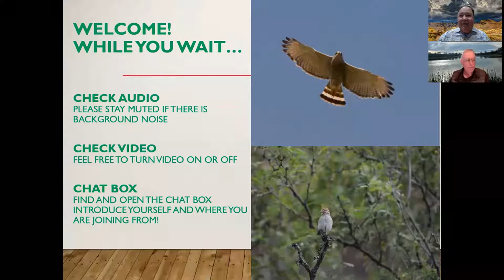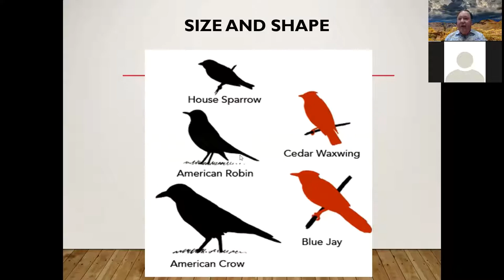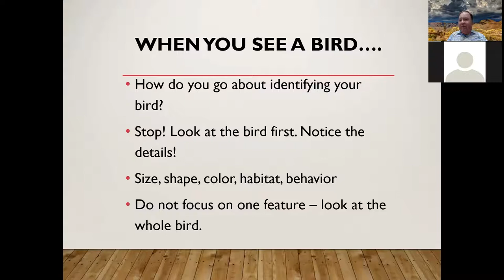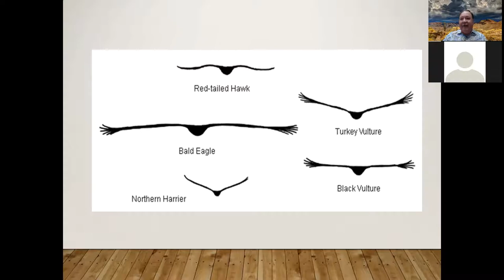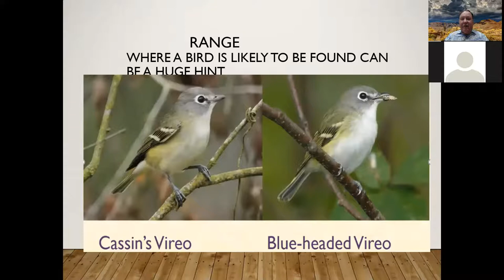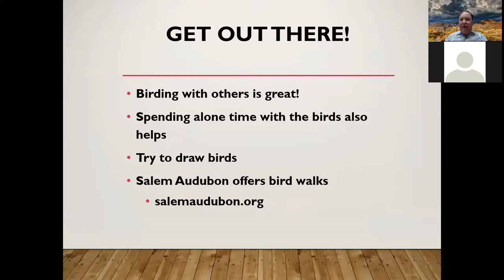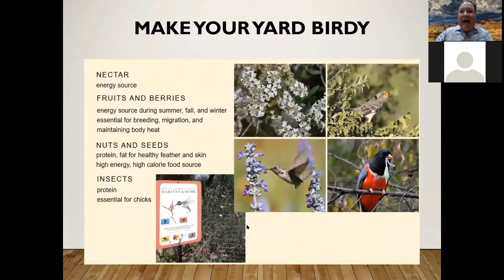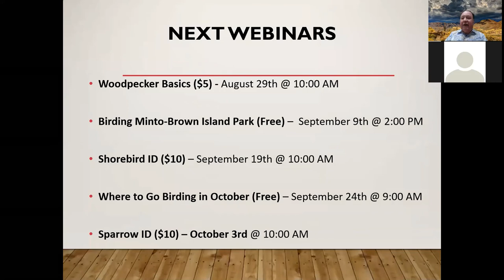Birding Tips and Tricks Webinar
Do not miss this opportunity to learn the latest birding tips and tricks.  These tips will help you in making IDs in the field.  Learn how some birders can ID a bird flying in the distance with no other facts?